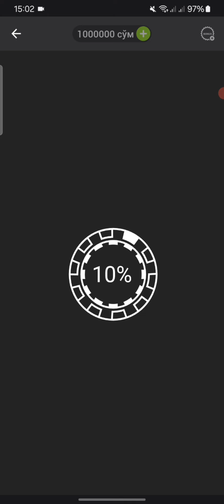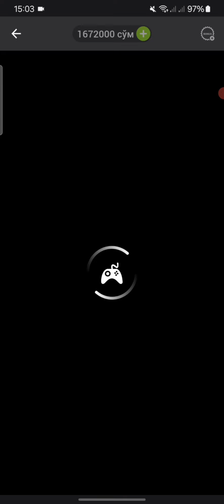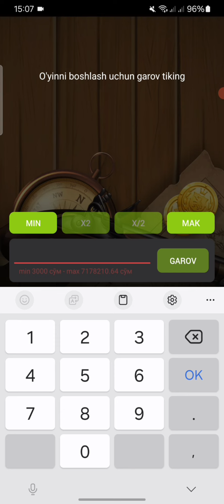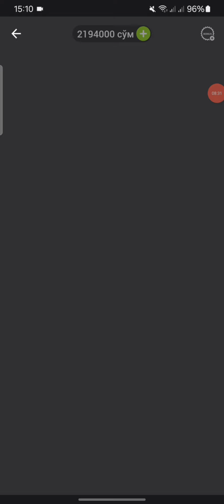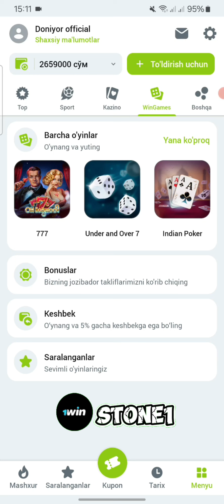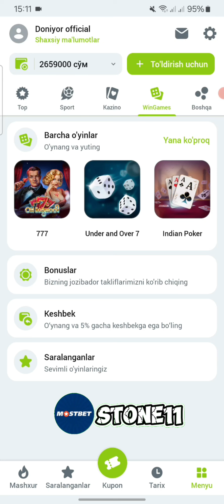WINWIN YANGI KANTORADA OʻYNAB KOʻRAMIZ DEPOZIT 1.000.000 SUM //2024 YILNING YANGI VIDEOLARI //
⚙️Hesh teg⚙️